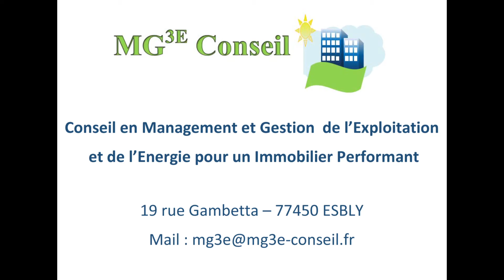Headspace (Cover)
The Foolproof Chameleons à l'Atmosph'Airs le Vendredi 9 Octobre 2015